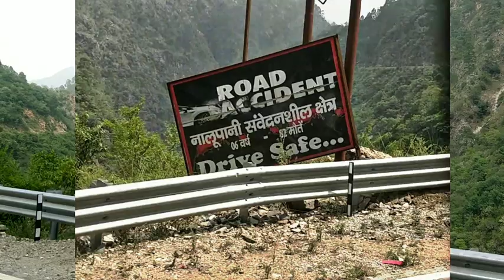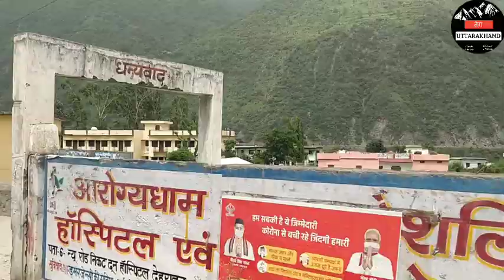खतरनाक रोड़||हादसे इस जगह पर होते है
नमस्कार दोस्तो
 स्वागत है आपका@terauttarakhand इस वीडियो को जरूर पूरा देखे इस विडीओ में हमने आपको उत्तरकाशी ओर चिन्याली के बीच मे जो क्षेत्र पड़ते है उनको दिखाया है ओर हमने रूम शिफ्टिंग की जहां पहले रहता था वो रूम छोड़ दिया अब उत्तरकाशी में हि
रहूँगा